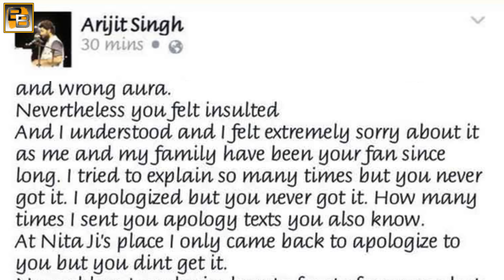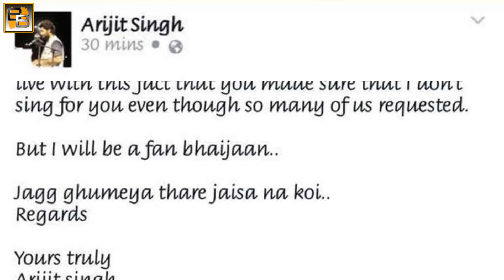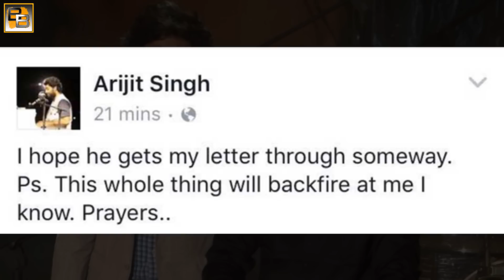Arjit Singh publicly APOLOGISES to Salman Khan for INSULTING him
Arijit Singh posted an open letter to the Sultan actor Salman Khan, apologising to him about a feud he didn't elaborate on. He then requested Salman to retain a song of his in Sultan. However, after a couple of hours, Singh deleted his post.